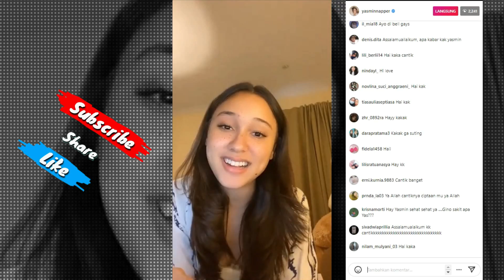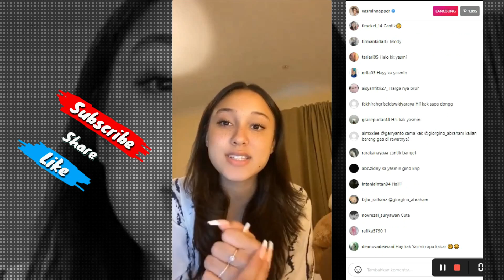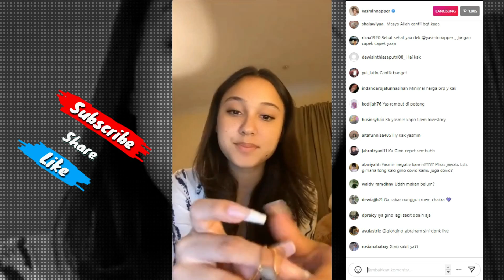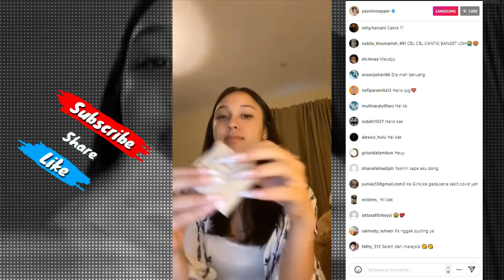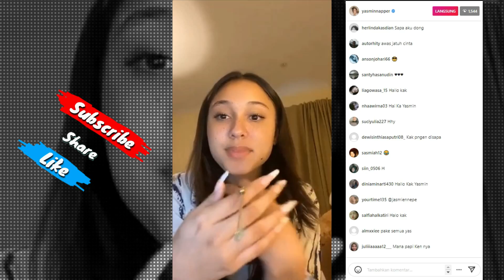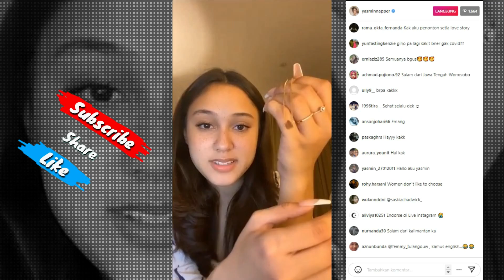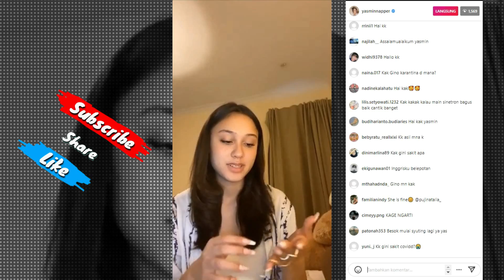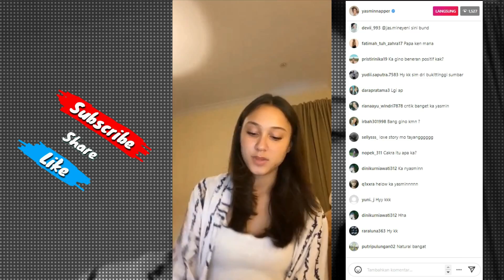🔴FULL LIVE IG TERBARU YASMIN NAPPER, BLAK BLAKAN UNGKAP HAL INI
Yasminnapper#giorginoabraham#giyasupdate